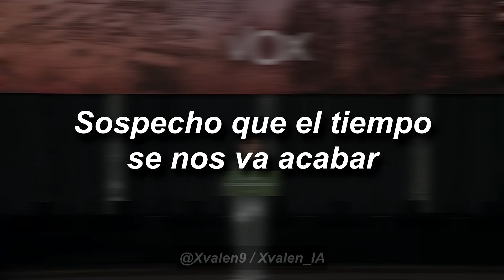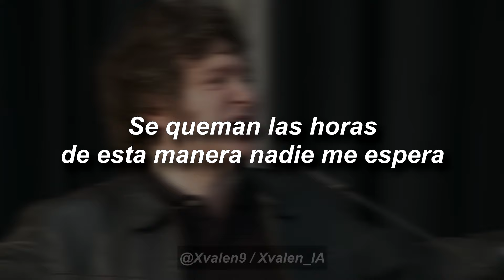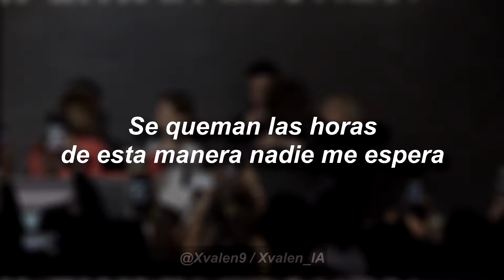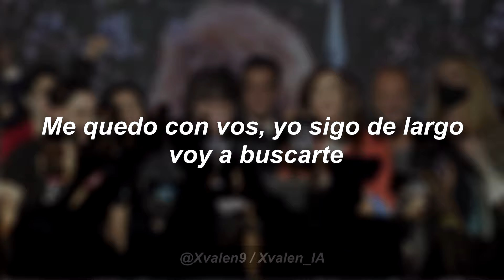[JAVIER MILEI IA] Ciudad Magica - Tan Bionica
Bueno, tanto que me lo estaban pidiendo, Milei cantando con IA Ciudad Mágica, espero lo puedan escuchar este Domingo